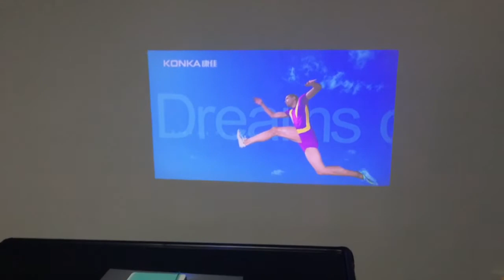Vivibright PRL2S Pico Projector 850x480p WiFi Push EZ-Cast Built-in 5000mA Battery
Small size as iPhone: 130x76x14mm
500lumens, 850x480p
Built-in 5000mA Battery that can charge your phone